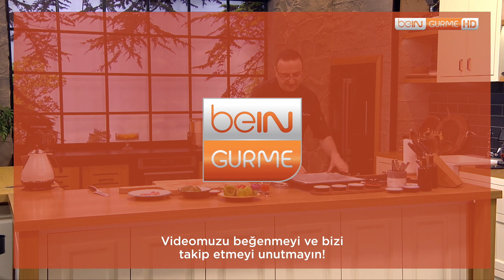🍴 Kajun Baharatlı Somon | Esat Özata | O Zaman Buyrun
Şef Esat Özata'dan nefis Kajun Baharatlı Somon tarifi. Kajun Baharatlı Somon nasıl hazırlanır merak edenler için karşınızda nefis Kajun Baharatlı Somon tarifi.